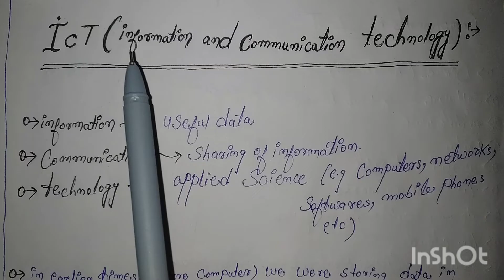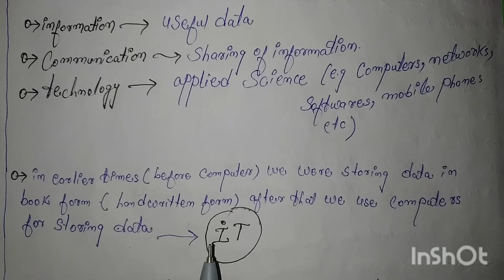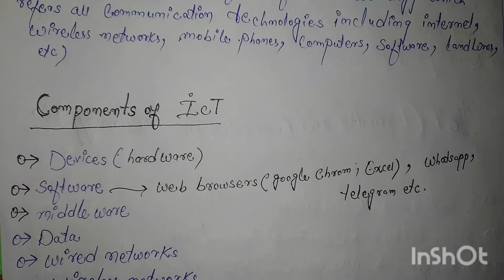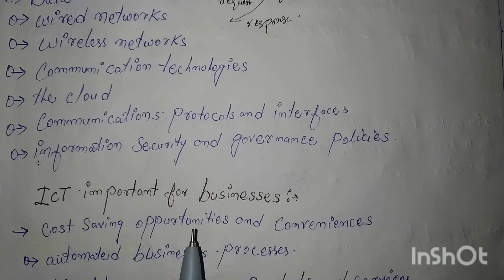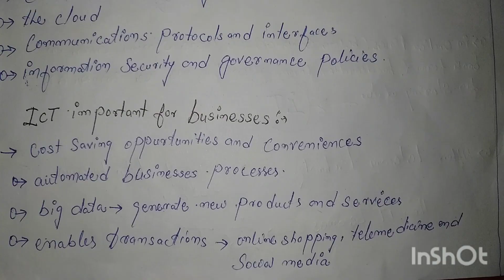information and communication technology ( ict)// digital technology and solutions vac